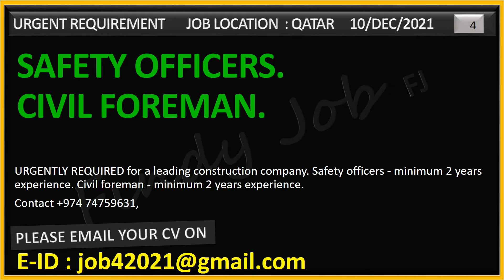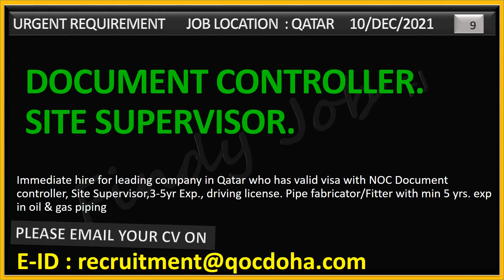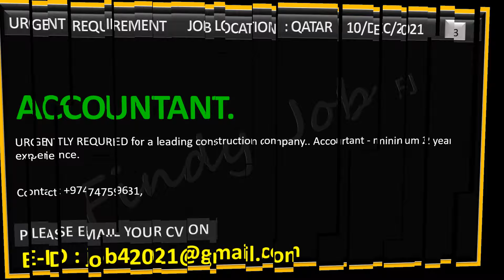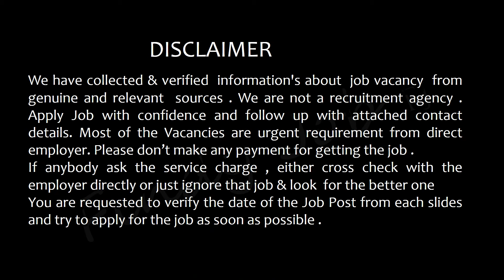Qatar Job Vacancy 2021 /Latest Qatar jobs /Gulf jobs today malayalam /@jobpocket1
Title: - Gulf Jobs 2021/Latest Gulf Jobs Vacancy  Malayalam 2021 /Qatar Job Vacancy /Dubai job 2021/Findy Job
Title 1: gulf jobs Malayalam/gulf job vacancy 2021malayalam/dubai jobs/Saudi jobs /Qatar jobs/JOBS.WORLDWIDE/Findy job 2021

Comment: - Please Comment WHICH JOB ARE YOU LOOKING FOR  , We can personalized message you about the job as quickest

“Findy Job” is the name originated from Find My Job, The Sound of Job Seeker. Findy Job (FJ) is committed to help job seekers to find suitable & immediate job vacancies from various Gulf Countries. We have collected & verified information's about job vacancies from genuine and relevant sources. We are not a recruitment agency. Apply for Job with confidence and follow up with contact available on each slide. Most of the Vacancies are urgent basis from direct employers. For getting our personal support, you can comment on the video that which job you are looking for. We will work for you until you be hired.
Latest Job Vacancy for Indian, Job Vacancy for Bangladesh,Job vacancy for sri Lankan, job vacancy for Nepal, job vacancy for Philippines, job vancies for Egyptian.
Latest Gulf jobs Malayalam /gulf job vacancy 2021 /Recent Job Vacancies from Qatar , Latest Job Vacancies from Dubai .
Jobs.worldwide news .
 "FindyJob" Findy Job , Findy job, find job. Findy Job /Urgent Hiring /Urgent Job Vacancy /jobs 2021 Jobs in dubai ,Jobs in gulf , Gulf jobs career, Gulf jobs online.
 How to get job in gulf, How to find job in gulf , how to find job in dubai ,How to find job from Qatar . How to get in oil companies ,Gulf jobs vacancy, Gulf jobs in dubai, Client interview for gulf jobs,
 Latest gulf jobs 2021,Qatar jobs, Jobs in dubai , nepali Jobs in dubai, Jobs in qatar ,Doha Job Vacancy / Qatar Job 2021/

Key Searching Tags :-
​ @JOBS. WORLDWIDE   @Job pocket   @HiFi Jobs   @Gulf News   @Gulf Job Guide   @Gulf Job Solutions   @GULF JOBS ALERT   @Job in Dubai   @Job in Dubai   @Dubai Job Shailu   @Dubai Jobs   @Qatar Job Vacancies   @Jobs and Life In Gulf - Qatar, Dubai, Saudi Arabia   @Gulf Job Ki Duniya